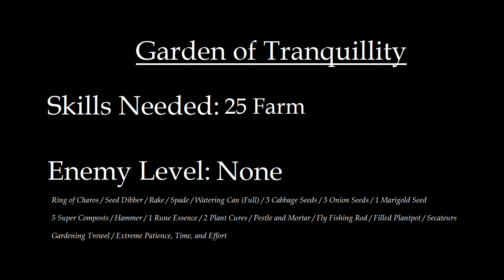Playthrough | Old School RuneScape | Quest #56 | Garden of Tranquillity | [No Commentary]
1:25 for Quest start